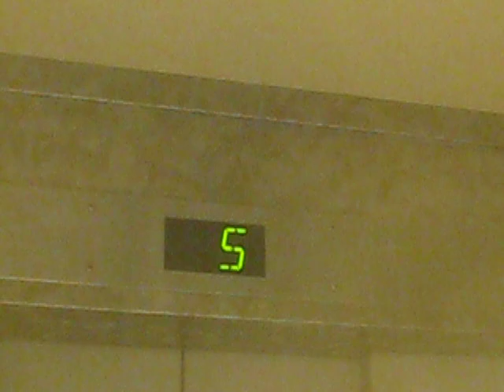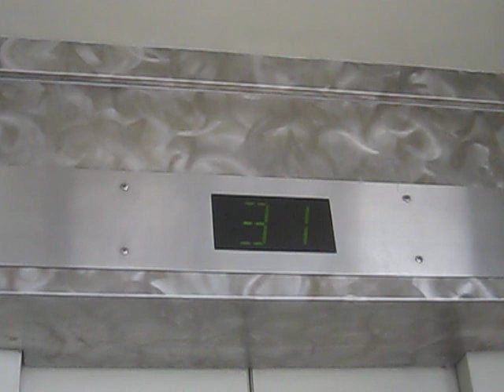Green Elevators at Westin Bonaventure Hotel Los Angeles California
They are Otis Elevators. Riding the high speed elevators at Westin Bonaventure Hotel Los Angeles.